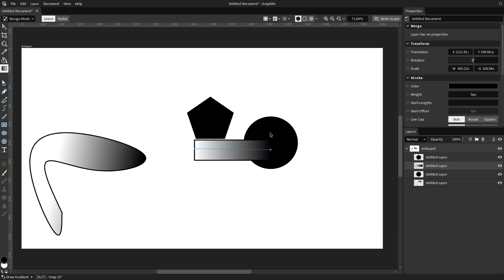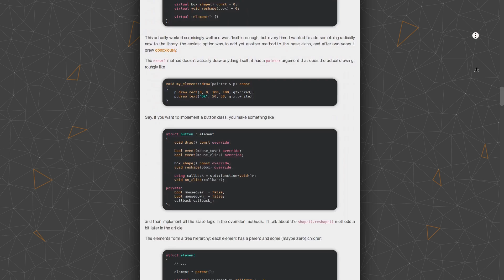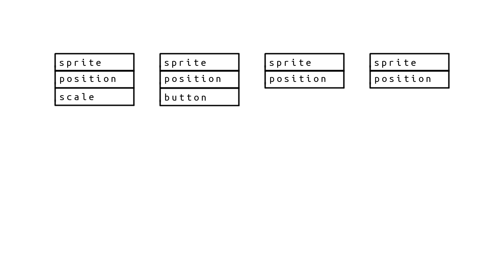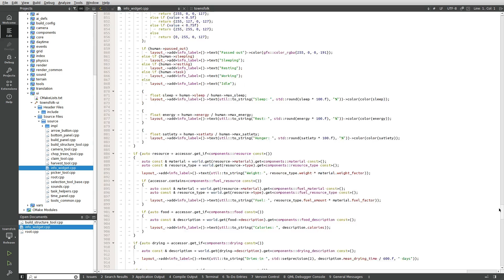How I made UI for my indie game! - Village Builder Devlog #6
This is another devlog about a medieval village building game I'm making with my own C++ & WebGPU engine, in which I mostly talk about the difficulties of making a future-proof UI implementation.